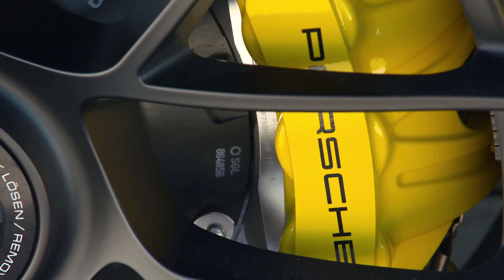Porsche 911 GTS Cabrio y Targa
Porsche aprovechó la presentación de su nueva gama 911 GTS y presentó también los modelos descapotables, además del GTS Coupé

En Europa habrán en total 5 variantes disponibles: el 911 Carrera GTS con tracción trasera, el 911 Carrera 4 GTS con tracción integral y ambas variantes estarán también disponibles como Coupé y como convertible. Y además está también el 911 Targa 4 GTS que vendrá solo con tracción integral.

Fuimos hasta el el circuito de carreras de Killarney, cerca a Ciudad del Cabo en Sudáfrica para probarlo.